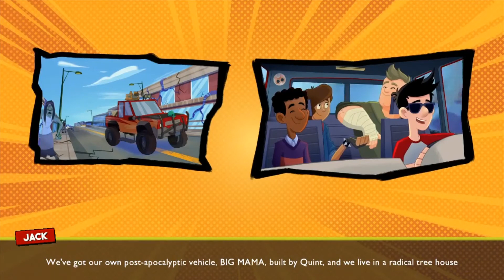The Last Kids on Earth and the STAFF OF DOOM-1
Join Jack and his friends in an epic, post-apocalyptic quest to save our world from the Queen of the Slime Monsters! Battle hordes of zombies and monsters in The Last Kids on Earth and the Staff of Doom, a semi open world action RPG that tells a new story in the post-apocalyptic town of Wakefield.